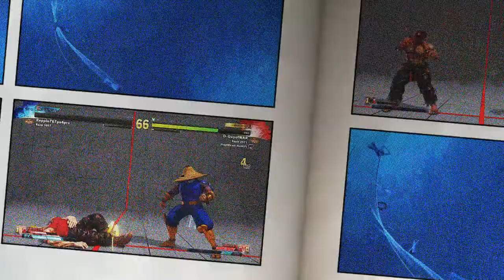Zeku- LOL Don't Steal My Tech match Highlights vol.1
Highlight been awhile since I gave you one.